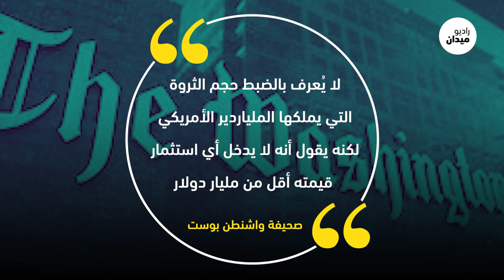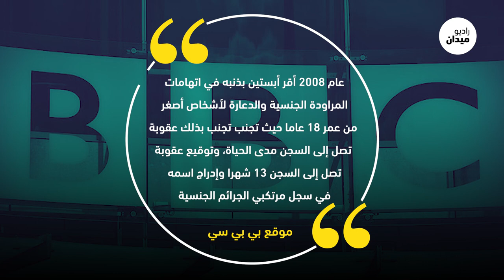متهم بالاتجار بالجنس على علاقة مع ملوك العرب